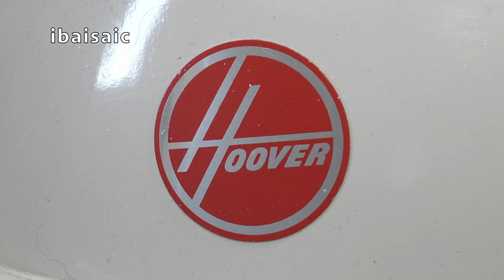1980 Hoover Constellation Vacuum Cleaner After Refurbishment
To follow up the unboxing video, here is the Hoover Constellation 867A after I refurbished it. The cleaner is looking even better now after a good clean and polish especially as it will be 40 years old in July 2020.

I give you a few tips about how I cleaned the various parts and the video ends with a fun whole house clean to a funky disco beat. Enjoy.